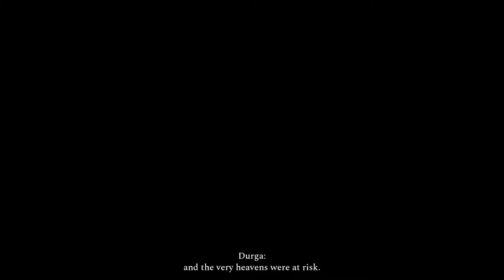Raji Vs. Demon Chieftain | Raji An Ancient Epic : Walkthrough 3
In this gameplay Raji faces the first major boss (Demon Chieftain)